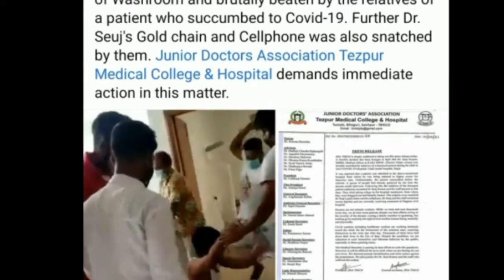വേട്ടയാടപ്പെടുന്ന ഡോക്ടര്‍മാര്‍ | ASSAM DOCTOR ISSUE | ഇവരും മനുഷ്യരാണ് പുള്ളേ...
ഡോക്ടറെ പട്ടിയെ പോലെ വളഞ്ഞിട്ട് തല്ലി രോഗിയുടെ ബന്ധുക്കള്‍ | Assam Doctor Assaulted Issue